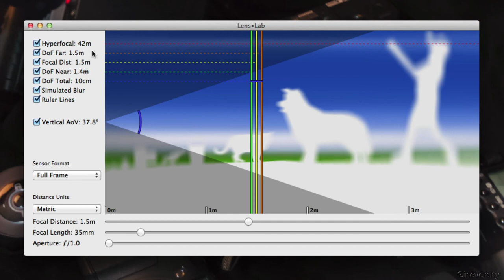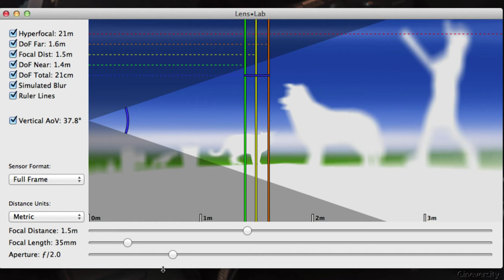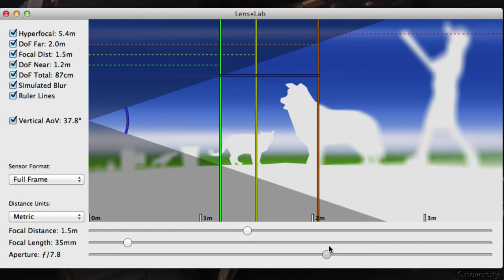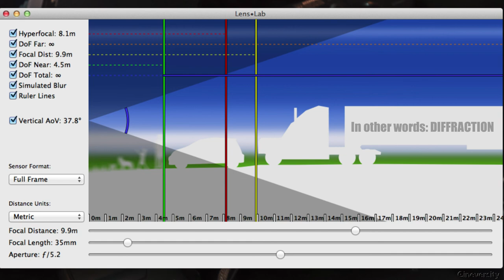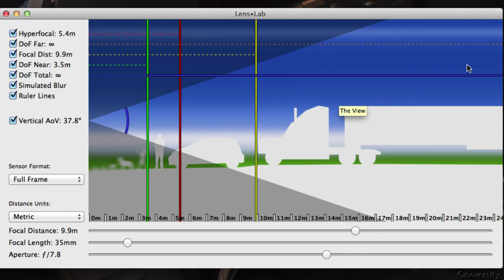Panoramas for 3D artists, Part 2i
The “Hyper-Focal Point” and its use for panoramas

Please note that the target group for these tutorials is based on 3D Artists and their needs. The information might differ from the needs for Fine Art Photography.